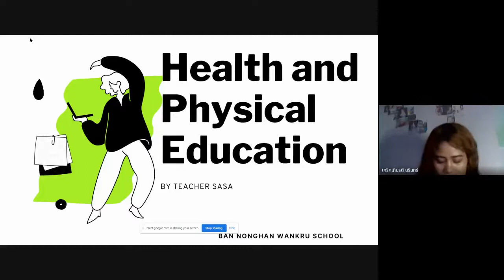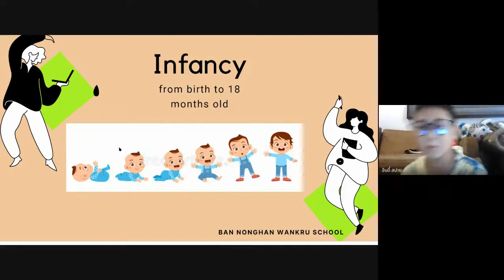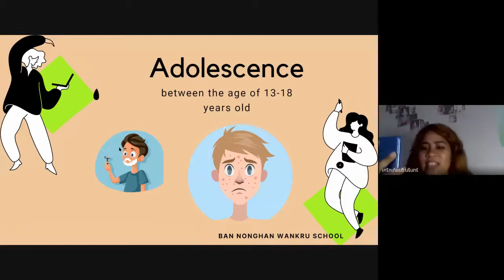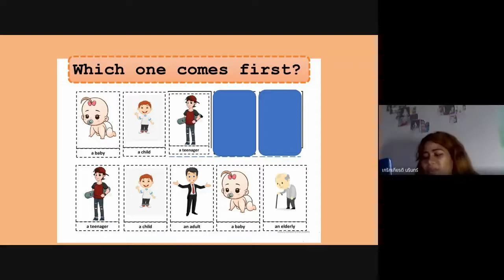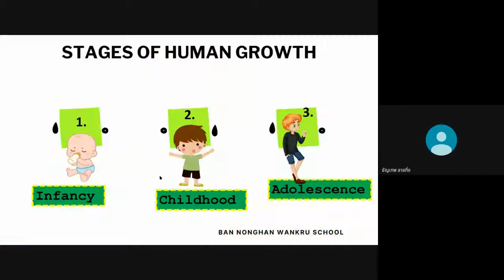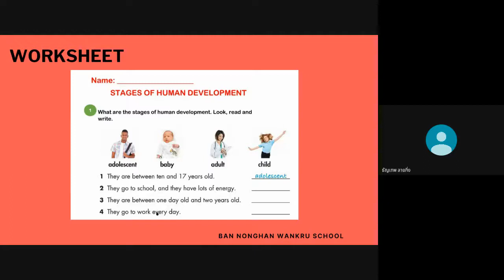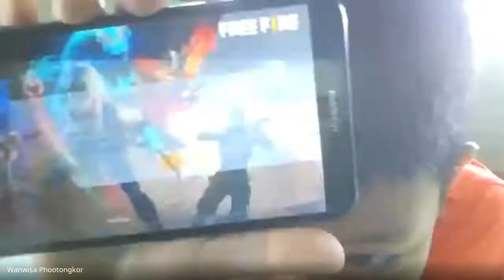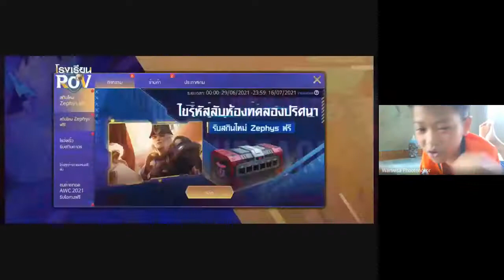Stages of human growth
M.E.P Health 4 online class